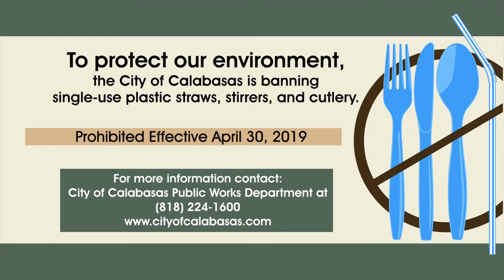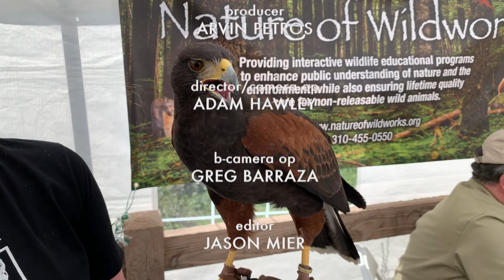The Buzz, Calabasas Events Weeks of April 15-28, 2019 (Calabasas Earth Day Celebrations)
Host Laura Nickerson visits the annual Calabasas Earth Day/Green Expo next to Las Virgenes Creek.  Laura talk to participants and vendors of this Earth Day Celebration event, as she fills you in on upcoming events and activities for you and your family to enjoy for weeks of April 15-28, 2019.  For more info about the Calabasas Earth Day please